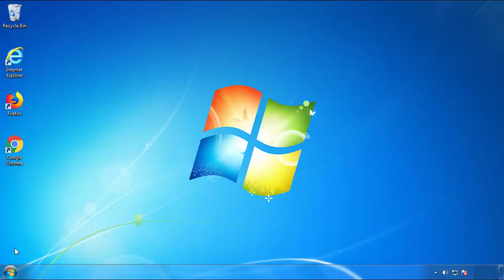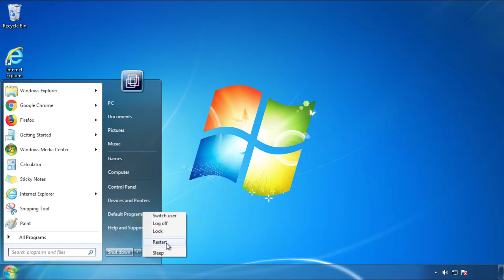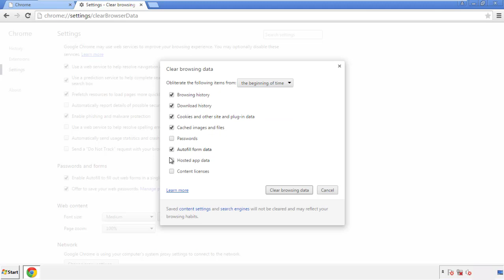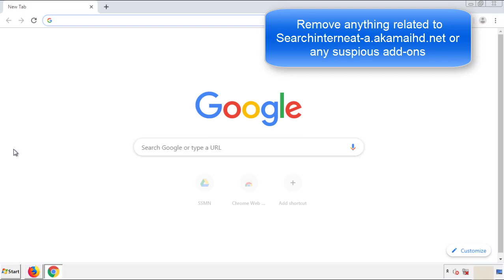Searchinterneat-a.akamaihd.net Virus Removal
This video will show you how to remove the Searchinterneat-a.akamaihd.net Virus from your computer. If you still need help we have a detailed guide to help you with all the steps